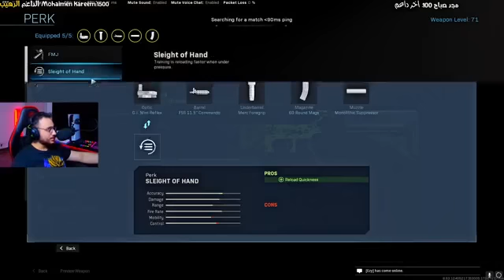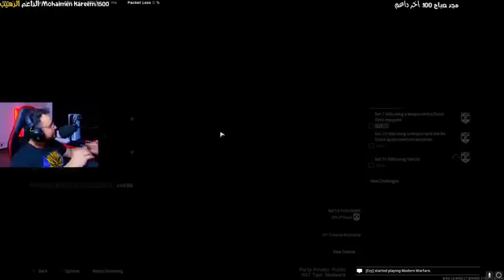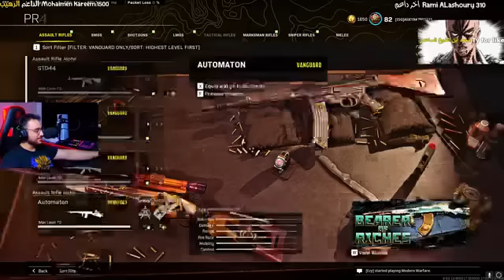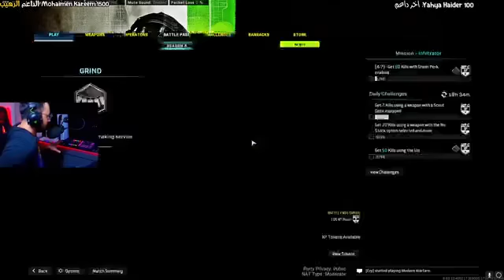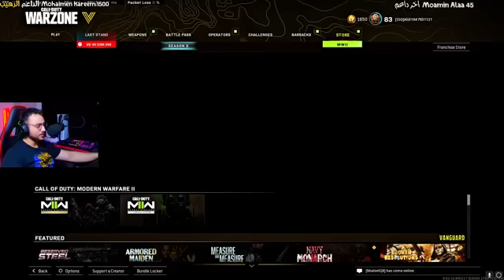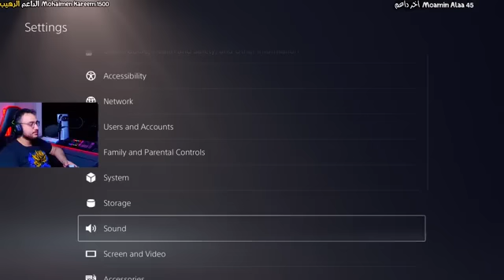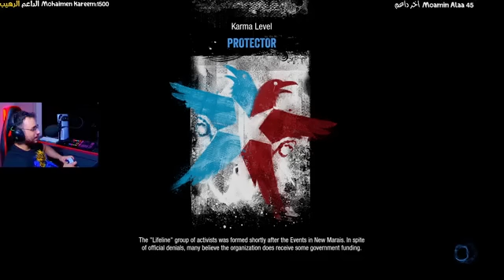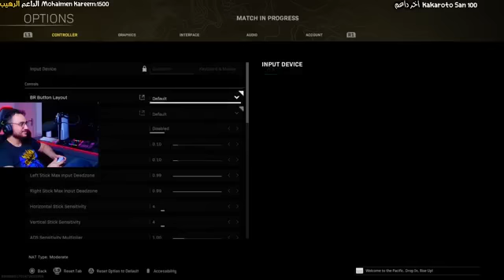نرجع الايم قبل البيتا ( 2 يوم فقط)🥹 + وصلت حزمة ghost lagacy